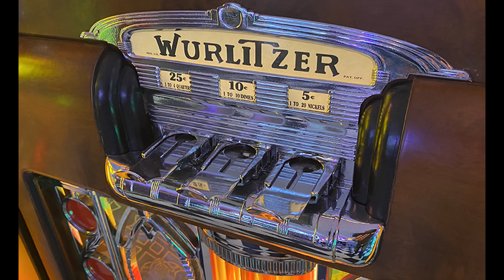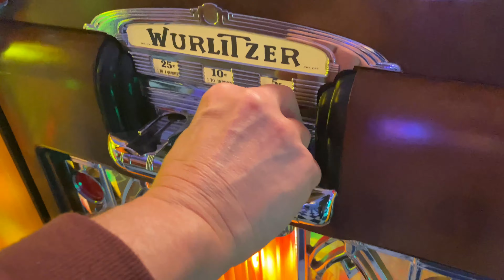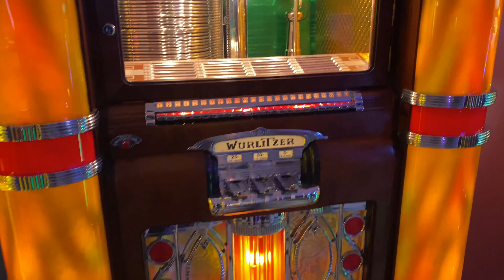287.32 Jukebox. Wurlitzer. Modelo 800. 1940.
Jukebox. Wurlitzer. Modelo 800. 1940.
Referencia: 287.32
Condición: Reformado
El jukebox wurlitzer modelo 800, fabricado en 1940, fue el mas grande y mas impresionante de la línea Wurlitzer hasta la fecha, que le dio excelente reproducción de sonido. A partir de este año, Wurlitzer comenzó a hacer jukebox, con insólitos gabinetes para que fueran tan visualmente entretenido como sea posible.
. 1940.
El 800, fue el primero en tener tubos de burbujas llamados «Liquid Fire» Wurlitzer Modelo 800 esta realizado en una hermosa madera de 2 tonos con tapa arqueada, amplios paneles de plástico en color rojo, naranja y verde, con filigranas plateadas coronan la parte superior. En la parte delantera tiene paneles de plástico de color ámbar grandes en las pilastras de esquina con rayas de cebra en el reverso y grandes cilindros de color que dan vuelta dando reclutadores las pilastras un resplandor de fuego. En la parte central tiene una parrilla de metal de lujo con 3 tubos burbujeantes; selector de estilo de teclado para las 24 canciones, la moneda se desliza por cinco, diez y cuartos.
Dimensiones: · Alto: 153 cm · Ancho: 93 cm · Fondo: 70 cm · Peso: 145 kg